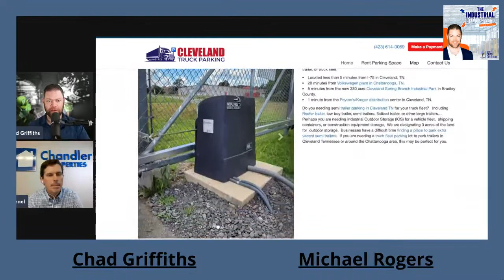How Industrial Land Can Produce Big Profits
Join in live this Tuesday, March 7, 2023 at noon EST for an interview with Michael Rogers, an Internal Auditor turned full-time real estate investor and developer.

We'll be discussing the following:

✅ What's involved in developing industrial real estate
✅ Industrial outdoor storage
✅ Making the transition into real estate investing full-time

This will be a live interview so join in and ask any questions that come to mind!

About Michael:

Michael Rogers is a Certified Public Accountant (CPA) and real estate investor with a background in self storage and truck parking. In January 2017 Michael retired from his corporate career as an Internal Auditor to focus full-time on real estate investing and managing his self storage portfolio. Michael is currently focusing on developing a 200,000 sq ft industrial warehouse park.

📢 Become an Industrial Insider and get my newsletter every Monday. It's free and you can unsubscribe anytime: